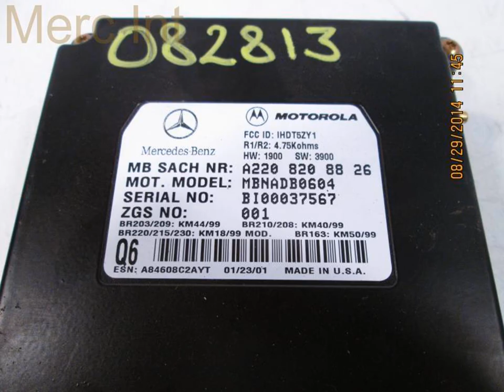2001 Mercedes S500 Communication Module A2208208826 - mbiparts.com Used OEM Mercedes Parts - ... OEM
2001 Mercedes S500 Communication Module A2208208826 - mbiparts.com OEM
You can buy the product featured in this video by clicking: